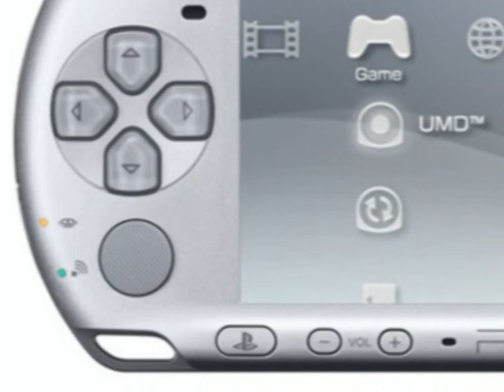PSP 3000 - It´s different, Is it different?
new psp 3000 coming soon...clip Al-Yaman ( alwan song ):
1.new button
2.microphone
3.different cabel
4.brighter display
5.and much more...